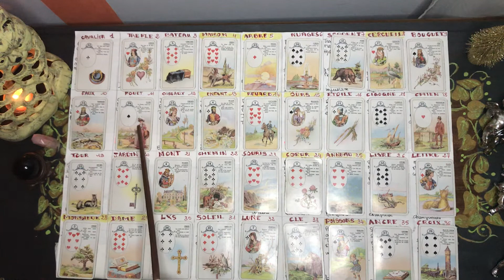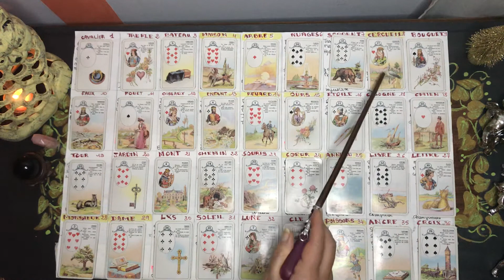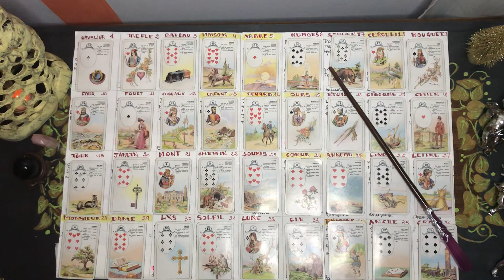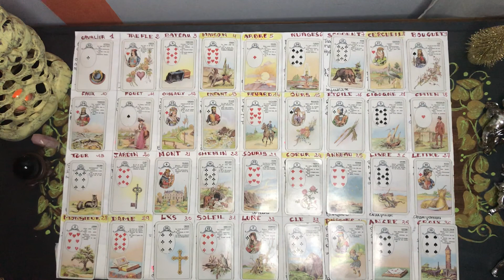Prévisions 2021 Capricorne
Merci à Pauline Voyance❤️ pour son soutien
 Ses prévisions s’appuient sur des exemples de lectures du grand tableau
Les interprétations sont à adapter à votre vie personnelle.
A très vite pour les prévisions sentimentales 😍
Pour l’instant Martha ne fait pas de consultations privée. Merci 😉